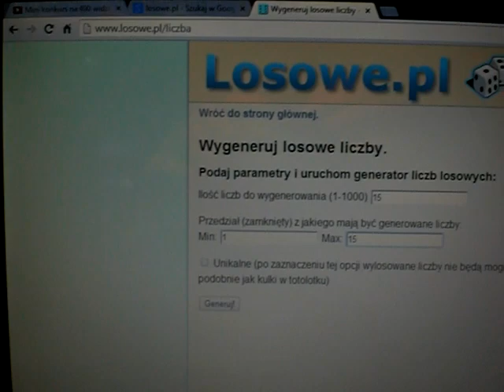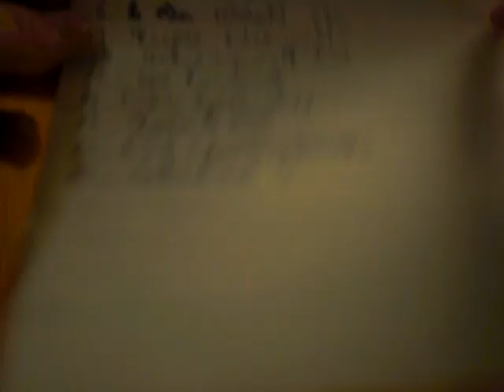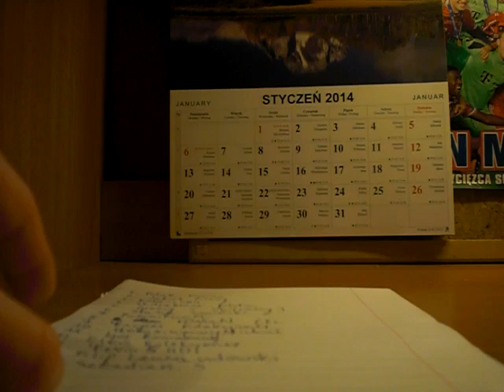Wyniki konkursu na 400 widzów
Zwycięzcę proszę o kontakt na PW.

Pozdrawiam.